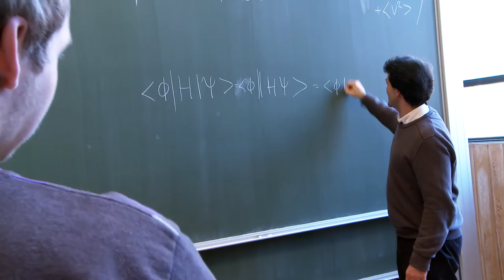Årets underviser 2013, DTU: Henrik Bruus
Ved DTU´s Årsfest 2013 uddelte formanden for Polyteknisk Forening, Kim Louise Ettrup, to priser til 'årets undervisere'.

"Det kræver undervisere i verdensklasse at kunne uddanne ingeniører i verdensklasse. I aften har de to fået prisen blandt 150 nominerede for at formidle kompliceret stof på en forståelig måde," sagde formanden blandt andet i sin motivering af priserne.

Professor Henrik Bruus, DTU Fysik, fik prisen for bedste undervisning på civilbacheloruddannelsen, blandt andet fordi han formår at gøre det uforståelige en anelse mere simpelt og spændende, og fordi hans energi og entusiasme hjælper de studerende til at gøre sit yderste.

Docent Per Goltermann, DTU Byg, fik prisen på diplomingeniøruddannelsen, især fordi han er dygtig til at lære fra sig, er engageret, har godt interaktivt undervisningsmateriale, har effekter med til at demonstrere, så man forstår armering af beton, tryk, træk og brud meget bedre og har som første prioritet, at de studerende skal forstå stoffet.